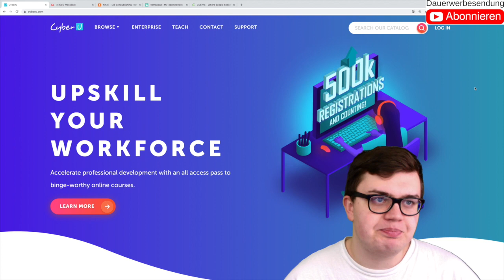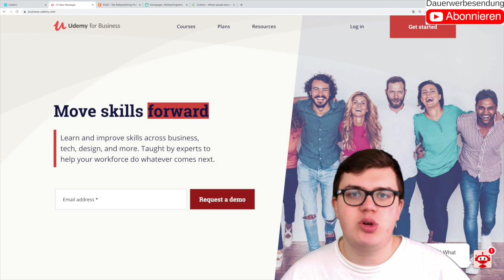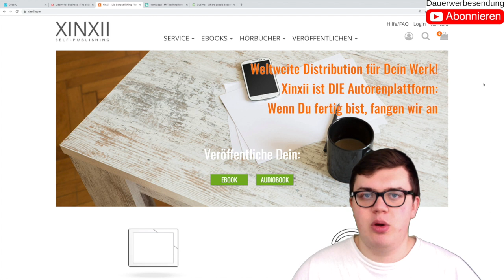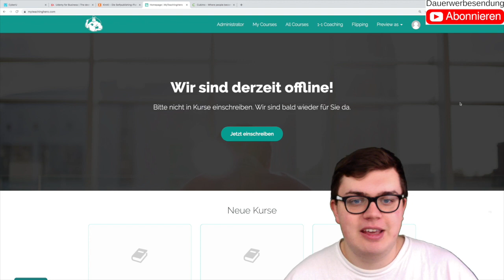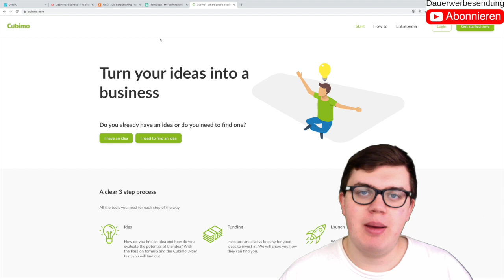5 Einnahmequellen die ich mir derzeit neu aufbaue